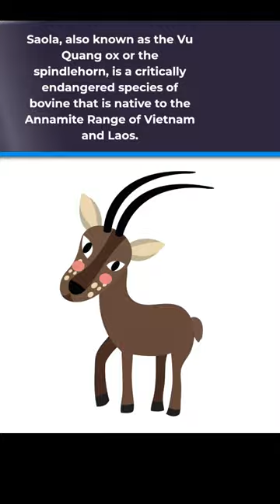Can We Do This? Race to Save Endangered Species!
The Saola, also known as the Vu Quang ox or the spindlehorn, is a fascinating but critically endangered species of bovine that is native to the Annamite Range of Vietnam and Laos. With its unique appearance, shy and elusive nature, and vital role in the ecosystem, the Saola has captured the attention and concern of scientists, conservationists, and animal lovers around the world.

Unfortunately, the Saola population has declined rapidly due to habitat loss, hunting, and other factors, and it is estimated that only a few dozen individuals remain in the wild. This short video highlights the urgent need to protect the remaining Saolas and their habitat, and showcases some of the conservation efforts currently underway to save this incredible species.